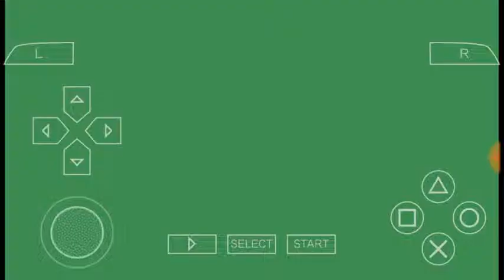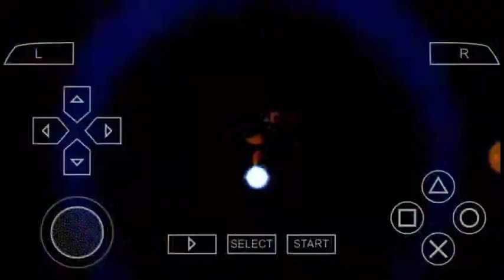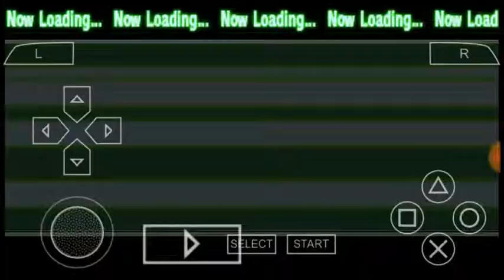DBZ SBA kid Gohan super saiyan combos